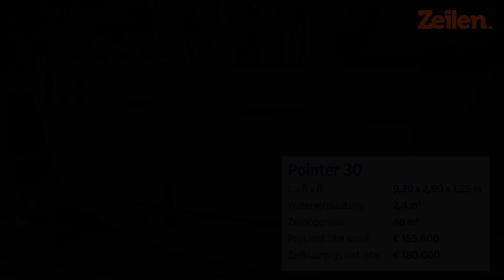BOOT Düsseldorf 2023 - Pointer 30 impressie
Tijdens BOOT Düsseldorf bezochten we onder andere de nieuwe Pointer 30. In deze video vertelt Zeilen-redacteur en EYOTY-jurylid Marinus je alles over dit zeiljacht.